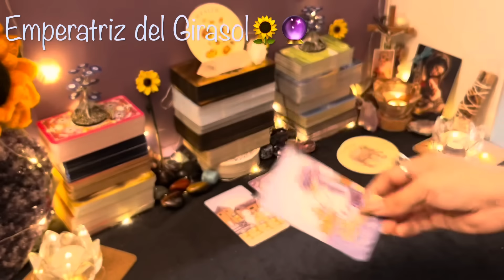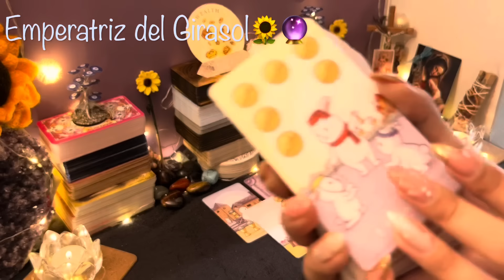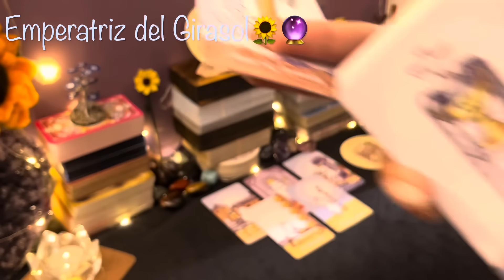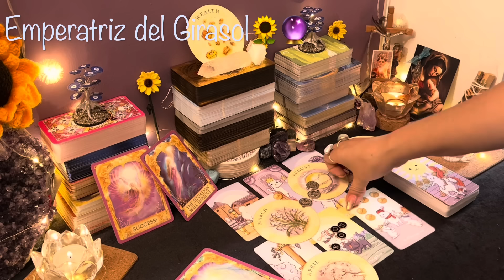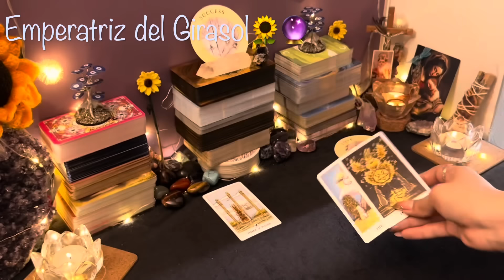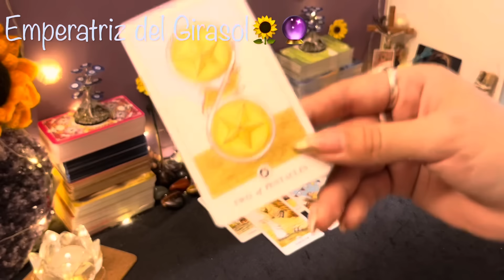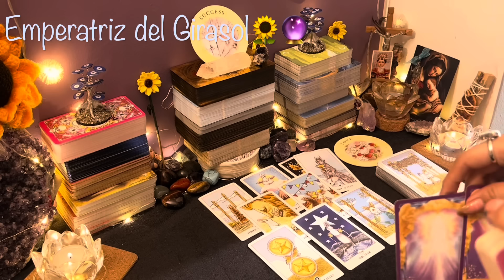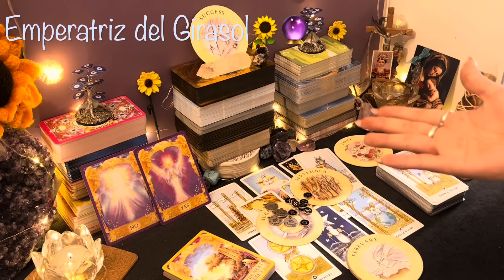¿CUÁL SERÁ TU SIGUIENTE BENDICIÓN?🤩💜EL UNIVERSO TE RESPONDE!💫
🌻 INTRO: 00:00:06

⭐️ OPCIÓN 1: CUARZO CRISTAL - 00:02:20
⭐️ OPCIÓN 2: CUARZO AHUMADO - 00:18:51

🔮 Para adquirir una lectura personal lo puedes hacer ingresando a mi página web
(Apertura de cupos SÓLO DÍAS DOMINGO)💜

💜Si deseas realizar una donación directa al canal puedes hacerlo dándole clic al botón que dice “GRACIAS” o “THANKS”, que se encuentra ubicado en este video en la misma línea donde están los botones de Me gusta, No me gusta, Compartir, etc.☺️

Recuerda que son lecturas generales y no importa el momento en el que seas guiado/guiada a ver este video, si más de una opción resuena contigo no hay problema, toma esos mensajes y suelta el resto al universo. 💛

Muchas gracias por todo su apoyo siempre, un abrazo de luz y bendiciones! 🌻🔮💛